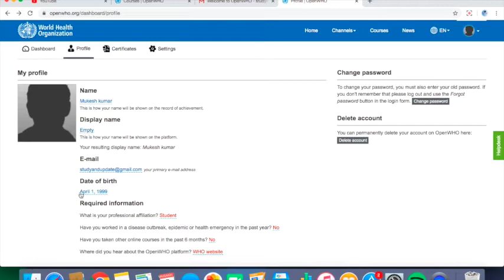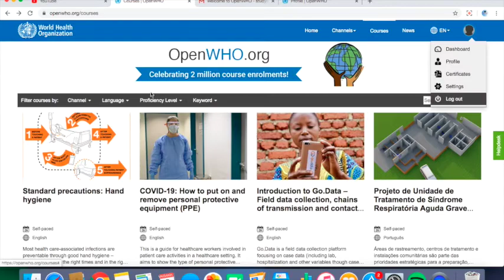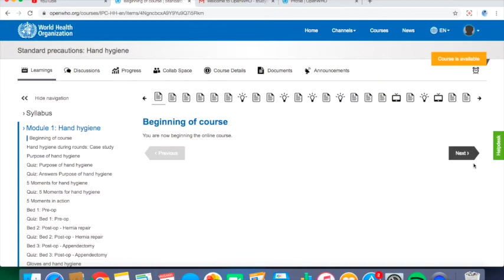WHO Offer free online courses/WHO online courses with certificate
Social Media .

 Thnx ??